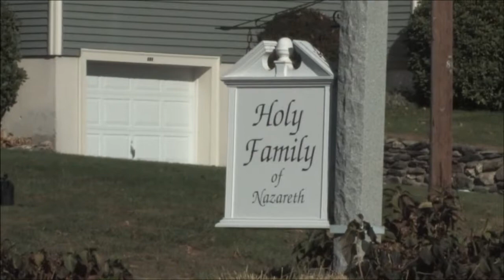Jamie and Francesco's Wedding Day Music Video!